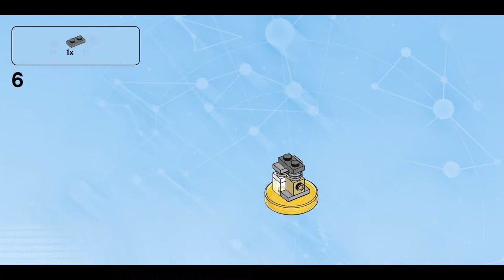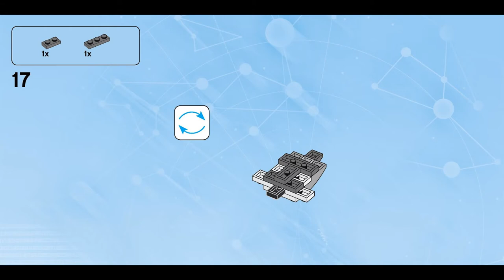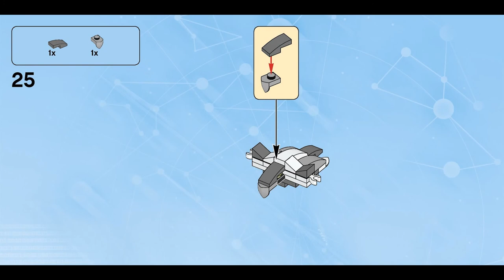Fierce Falcon (how to build) | LEGO Dimensions 71348